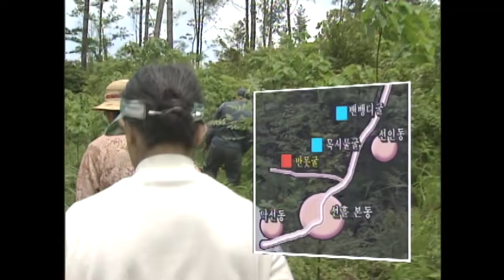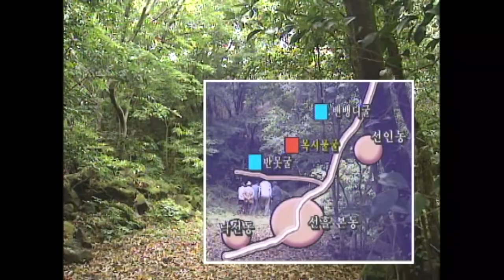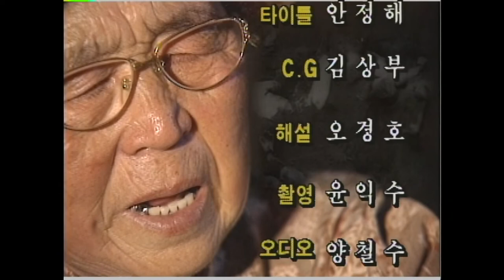[제주 4.3 그날의 기억] 4.3증언 _ 조천읍 선흘리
4.3증언 _ 조천읍 선흘리
   [빌레못굴 및 선흘굴, 피난생활 관련 증언]